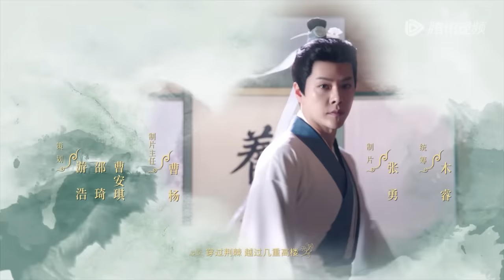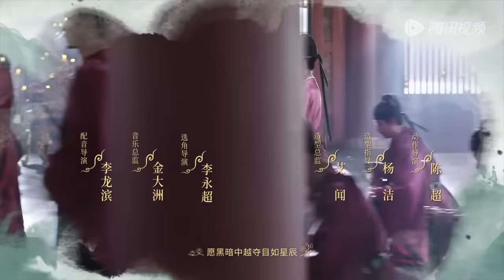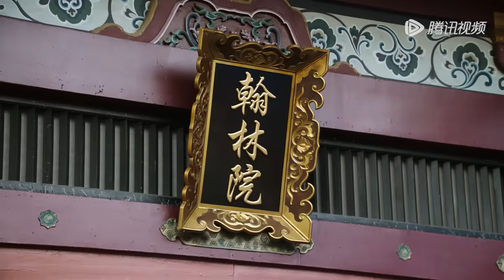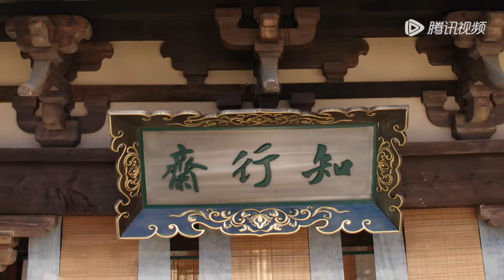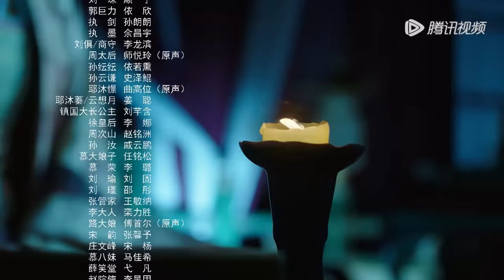ENG SUB【灼灼风流 The Legend of Zhuohua】EP11 慕灼华在庆功宴被刁难，刘琛因慕灼华与其他皇子吵架（景甜、冯绍峰）